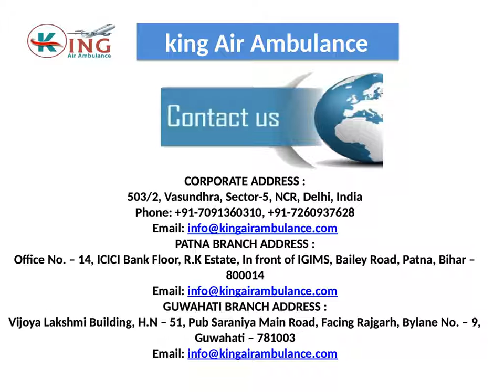Most Affordable and Comfortable King Air Ambualnce Service in Lucknow and Bokaro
Now king air ambulance is providing you the best emergency patient transportation service to relocate your patient in another city. Just call us and get our air ambulance service in Lucknow and Bokaro with full medical support and all medical amenities.